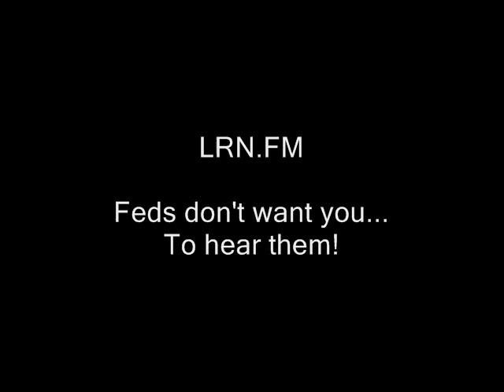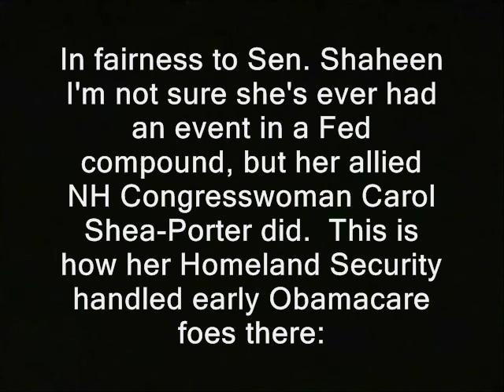U.S. Senate candidate denounces NH secession: "I don't see any merit"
Sponsor - U.S. Senate candidate denounces NH secession: "I don't see any merit"

How to buy for yourself an ad on the Ridley Report show

jim rubens jeanne shaheen video cops, police libertarianism voluntaryism voluntaryists edward snowden, ron paul, rand paul government, anarchism anarchists , feds nh freedom liberation successful resistance movements. dave ridley report scott brown karen testerman testermen free state project new hampshire julian assange, politics authoritarians. activism libertarians
busybodies ridleyreport indie reporters journalists journalism republicans senate races representatives congressmen senators democrats ben swann full disclosure creative commons license hunter s. thompson video free to use videographers. first amendment free speech freedom of the press the press media atlas shrugged galt's gulch in real life kosovo crimea ukraine tibet withdrawal from the union u.s. constitution officers federal reserve  public domain footage gonzo journalism carol shea-porter bennie hill benny.